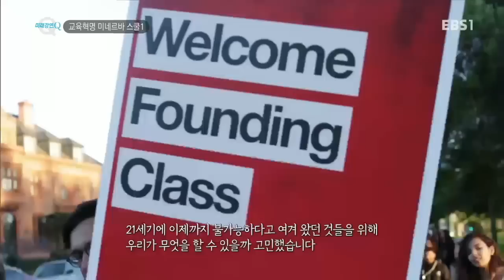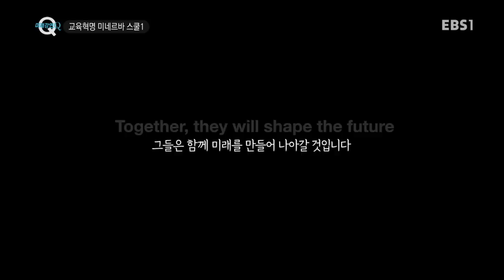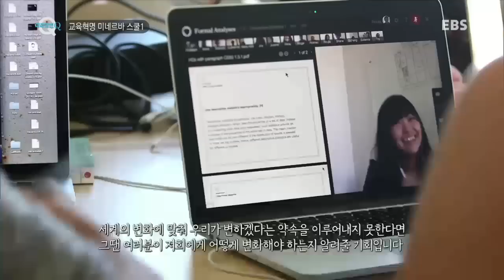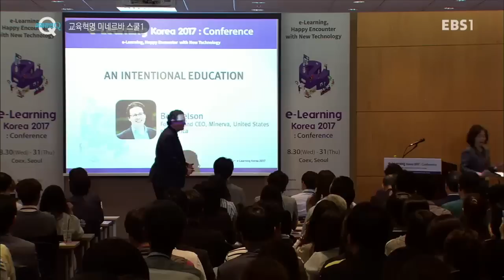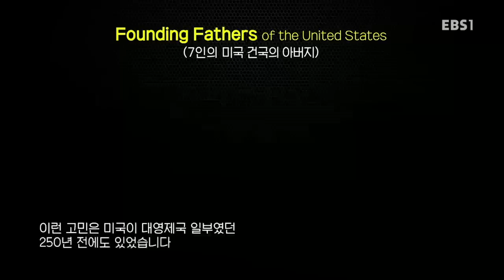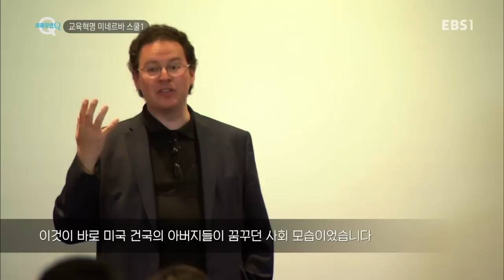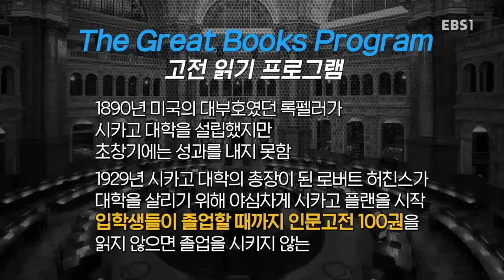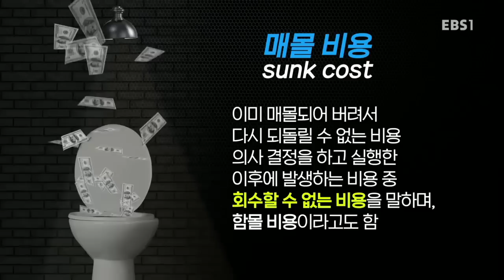미래강연 Q - 교육혁명 미네르바 스쿨 1_#001